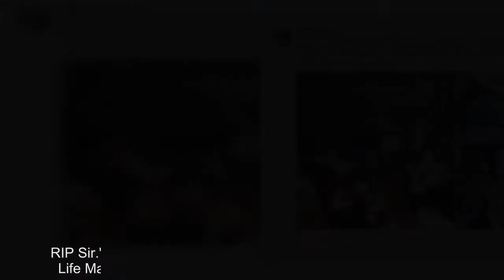Falklands war hero surgeon has died aged 71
ARoyal Navy surgeon who saved the lives of British and Argentine forces during the Falklands conflict has died.Surgeon Captain Rick Jolly, 71, set up a field hospital in an abandoned refrigeration unit at Ajax bay.Captain Jolly was the senior medical officer of 3 Commando Brigade.Captain Rick Jolly, pictured second left outside his field hospital at Ajax Bay, who was the chief surgeon during the Falklands Conflict and was honoured by both British and Argentine officials for his life-saving efforts during the 1982 war  Gulf War veteran John Nicholl wrote on Twitter: 'Very sad to hear Surgeon Commander Rick Jolly has died.'Shared a glass of wine with him on a few occasions; a nicer chap you will not meet.A true hero of 1982 Falklands war; decorated by both sides.'He should have won the highest award 4 his rescue of 2 drowning sailors.RIP Sir.' The field hospital was described as The Red and Green Life Machine and treated both British and Argentine casualties.Following the conflict, Captain Jolly was awarded an OBE by the Queen, while Argentine authorities appointed him to the Order of May for his dedication to their casualties in 1982.